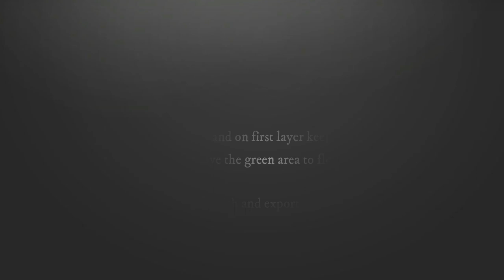12 Stylish video Text Holder Background Green Screen (No copyrght) | Your best video jewellery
12 Stylish video Text Holder Background Green Screen (No copyrght) | Your best video jewellery

Check out my some other green screen videos from my channel.

So guys this is my another green screen video with 12 text holder background which is stylish and modern for making your video more beautiful. Here has been compiled randomly. You can just crop the desired  text length from this green screen video among of 12 and place on the timeline to apply green green or chroma key. then write your text and  VOILA .  In future i will upload more in my channel. But please guys do these below things to help me